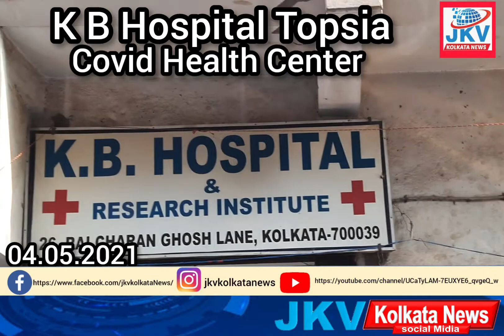K B Hospital Topsia Covid Center 04 06.2021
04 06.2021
جماعت اسلامی ہند مغربی بنگال کے زیر انتظام توپسیا میں Dedicated COVID Safe Home کا افتتاح آج امیر حلقہ مولانا عبد الرفیق اور حکومت مغربی بنگال میں وزیر جناب جاوید احمد خان نے کیا۔واضح ہو کہ توپسیا کے K B Hospital میں آج جماعت نے  ٣٠ بیڈ کا آکسیجن کیساتھ سیف ہوم قائم کیا۔یہاں کوڈ سے متاثر مریضوں کے ابتدای اعلاج کی سہولت رہے گی۔
آج کے پروگرام میں امیر حلقہ مولانا عبد الرفیق، وزیر(Disaster Management) جناب جاوید احمد خان، جناب ندیم الحق ایم پی،ایس آی او کے صدر حلقہ صابر احمد، جناب رحمت علی خان(سابق امیر حلقہ)، شاداب معصوم، مقامی کاونسلر فیض احمد خان و دیگر شریک تھے

জামাআতে ইসলামি হিন্দের উদ্যোগে অক্সিজেন পরিষেবাসহ সেফ হোমের উদ্বোধন কলকাতার তপসিয়ার কে.বি হাসপাতালে।

জামাআতে ইসলামি হিন্দের পশ্চিমবঙ্গ শাখার উদ্যোগে কলকাতার তপসিয়ার কে.বি হাসপাতালে করোনা মহামারীতে সংক্রমিত রুগিদের জন্য সেফ হোমের আনুষ্ঠানিক উদ্বোধন করা হলো। এই সেফ হোমের আনুষ্ঠানিক উদ্বোধন করেন বিপর্যয় মোকাবিলা ও ব্যবস্থাপনা মন্ত্রী জাভেদ খাঁন সাহেব ও জামাআতে ইসলামি হিন্দের পশ্চিমবঙ্গ শাখার সভাপতি মাওলানা আব্দুর রফিক সাহেব। করোনা মহামারী পরিস্থিতিতে বিভিন্নমুখী কার্যক্রম পরিচালনা করছে জামাআত তারই অঙ্গ হিসাবে আজকে ৩০ বেডের সেফ হোমের আনুষ্ঠানিক সূচনা হলো জানিয়েছেন জামাআতের রাজ্য কোভিড টাস্ক ফোর্সের পরিচালক সাদাব মাসুম সাহেব। আজকে সেফ হোমের উদ্বোধনী অনুষ্ঠানে রাজ্য সভাপতি মাওলানা আব্দুর রফিক সাহেব জানান, জামাআত রাজ্য জুড়ে ইতিমধ্যে ৪৮ টি ফ্রি অক্সিজেন সিলিন্ডার সরবরাহ সেন্টার পরিচালনা করছে। উত্তর ২৪ পরগনার লাউহাটিতে অক্সিজেন পার্লার চালু হয়েছে। অফলাইন ও অনলাইন কোভিড হেল্প ডেস্ক পরিষেবা চালু করেছে। সংক্রমিত রুগিদের জন্য জেলায় জেলায় ভলেন্টিয়ার গ্ৰুপও তৈরি তৈরি হয়েছে। এই কোভিড সেফ হোমে ফ্রি অক্সিজেন পরিষেবাসহ সুযোগ সুবিধা দেওয়ার চেষ্টা করা হবে। পরিস্থিতি বিবেচনা করে জামাআত আরো কোভিড সেফ হোম গড়ে তুলবে ইনশাআল্লাহ। আজকে মহতি অনুষ্ঠানে উপস্থিত হয়ে বিপর্যয় মোকাবিলা ব্যবস্থাপনা মন্ত্রী জাভেদ খাঁন জামাআতের তৎপরতাকে সাধুবাদ জানান।তিনি জানান, জামাআতসহ বিভিন্ন সামাজিক সংগঠনের উদ্যোগে সরকারের সমস্ত ধরনের সহযোগিতা থাকবে। আজকের এই অনুষ্ঠানে আরো উপস্থিত ছিলেন সাংসদ নাদিমুল হক, প্রাক্তন সাংসদ আহমদ হাসান ইমরান, জামাআতের সাবেক রাজ্য সভাপতি রহমত আলি খান, হিউম্যান ওয়েলফেয়ার ফাউন্ডেশন এর রাজ্য কো- অর্ডিনেটর মাসুদ আলম, কলকাতা মেট্রোসিটি জামাআতের সভাপতি মাস্টার মুখতার আলম, পশ্চিমবঙ্গ ক্রিস্টান এসোসিয়েশনের মিসেস আঞ্জেলা, এস.আই.ও রাজ্য সভাপতি সাবির আহমেদ, কাউন্সিলর ফাইয়ায আহমেদ খাঁন, জামাআতের রাজ্য কোভিড টাস্ক ফোর্সের অন্যতম দায়িত্বশীল আব্দুল আজিজ,  সুজাউদ্দিন আহমেদ, সাবির আলি, জাভেদ খাঁন প্রমুখ।